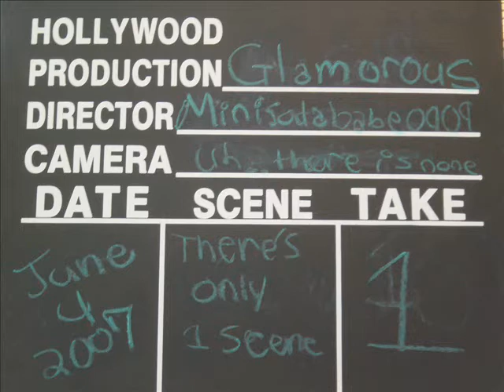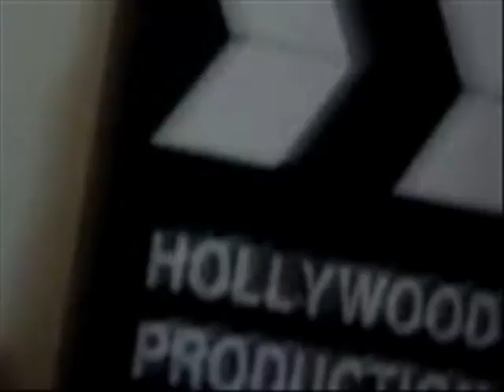club penguin and bratz glamorous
ok i was like 8 when i made this and then  i saved it or something and lost it and then i coudn't find it!!! and my  older fran helped me make the effects and stuff so shut up.. i was too young to here a bad word =/